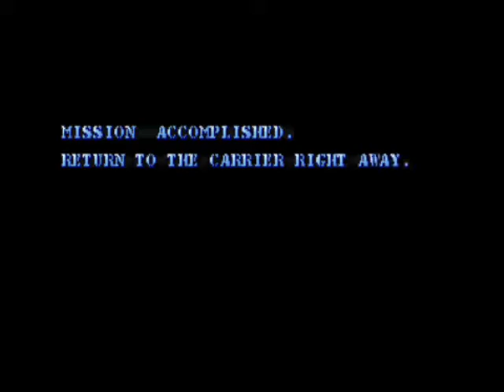Let's Play Carrier Air Wing Ep. 6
And I thought Project 4 was over the top.